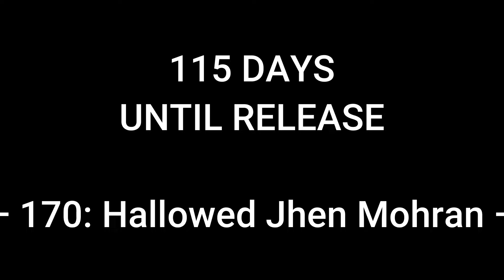170: Hallowed Jhen Mohran (QUEST FAILED) - ROAD TO MONSTER HUNTER WILDS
I hate siege quests in solo